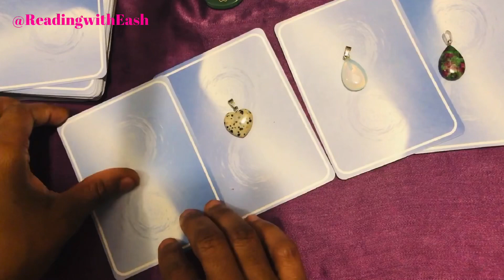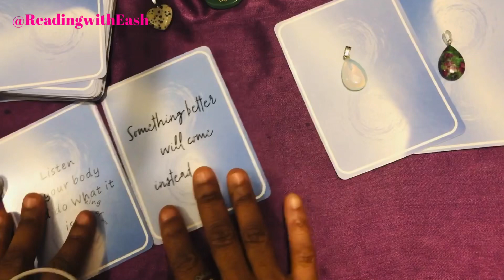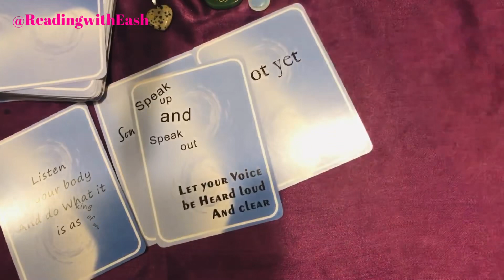Pick a Card Yes or No Reading